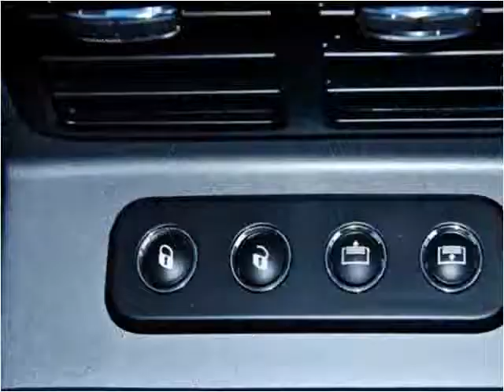2005 Maserati Quattroporte Used Cars San Mateo CA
This 2005 Maserati Quattroporte is available from Autobahn Gallery.